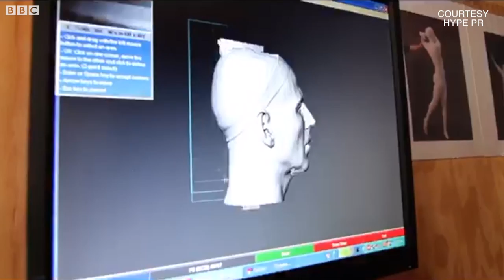2.0: Akshay Kumar is in a complete new avatar | BBC NEWS PUNJABI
ਰਜਨੀਕਾਂਤ ਦੀ ਫ਼ਿਲਮ ’ਚ ਅਕਸ਼ੇ ਕੁਮਾਰ ਨੂੰ ਵਿਲਨ ਬਣਨ ਲਈ ਕਿੰਨੀ ਮਿਹਨਤ ਕਰਨੀ ਪਈ?